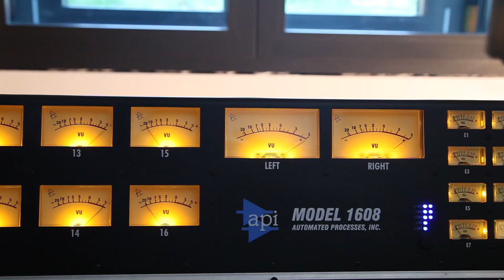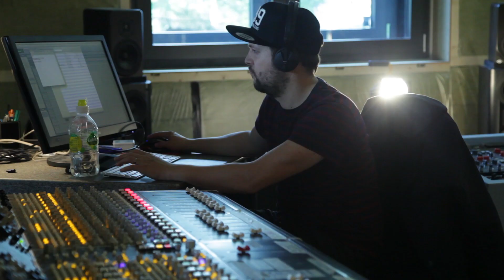HALUNKE feat. Büne Huber - Schiffbruch (Official Music Video)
Das offizielle Musikvideo zum HALUNKE  feat. Büne Huber Song SCHIFFBRUCH ab dem Album 'Superheld'.
Album 'Superheld' veröffentlicht am 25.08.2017

Amazon Music

Herzlichen Dank an Büne Huber und Schilthornbahn AG

VIDEO CREDITS
Konzept & Idee: CHRISTIAN HÄNI, SIMON VON ALLMEN
Kamera: SIMON VON ALLMEN, CHRISTIAN HÄNI, FLORIAN FETTKE
Schnitt: SIMON VON ALLMEN

SONG CREDITS
Musik & Text: CHRISTIAN HÄNI
Produktion: CHRISTIAN HÄNI, ANJA HÄNI
Mixing: CHRISTIAN HÄNI
Mastering: SERGE CHRISTEN

Label: DER LETZTE SCHREI Records

LYRICS «Schiffbruch»

KE AHNIG WAS MI HET GRITTE
KE AHNIG WARUM UND WÄGE WISO
SO ODER SO HA IG WIDER MAL SCHWEIN GHA
UND WI DIR ALLI GSEHT BI IG GENG NO DA

IG HA ZWAR D SPUR VERLOORE
UND MY PLAN GEIT NÜMM GANZ UUF
IG GLOUBE GENG A DS GUETE
UND STA IMMER WIDER UUF

HIE YNE DERT USE
BSCHYSSE MI DERDÜR
UND JEDI MUUR WO VOR EIM STEIT
HET IRGENDWO E TÜR

TUE VERSCHWINDE UND LA DR GANZ SCHEISS NÜMM YNE
D WÄLT DRÄÄJT O OHNI DI IHRI RUNDINE
WE ALLI WÄLLE SY VERSCHWUNDE
BISCH DU WIDER UF DYM BOOT
’S CHUNT IMMER WIDER HILF IR NOT

MISCHT ’S HET MIR DR ÄRMEL YNEGNO
TEERET UND GFÄDERET HET ME MI O
SISCH NID DS ERSCHTE MAL
ABER ZIMMLECH SICHER DS LETSCHTE

ÖMU BIS ZUM NÄCHSCHTE MAL
MAL STÜRFLE IG UND STOGLE IG
UND GHEIE UF E SACK
WAS MI NID KILLT DAS MACHT MI STARCH